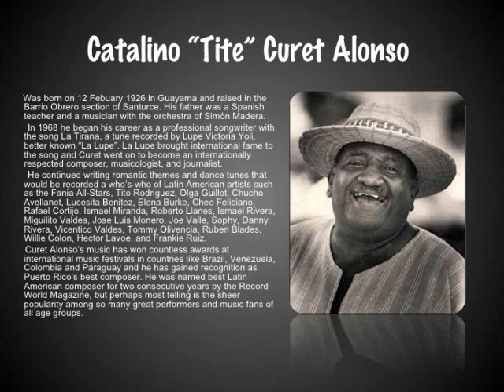DIMENSION LATINA & ANDY MONTAÑEZ EL ECO DEL TAMBO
SALSA MUSIC CLASSICS  1977 CANTA ANDY MONTAÑEZ
DIMENSION LATINA   TITE CURET ALONSO